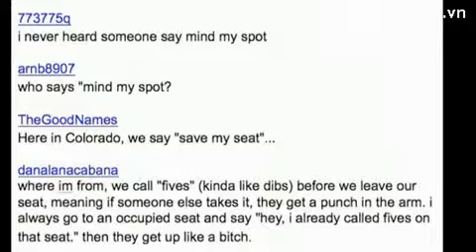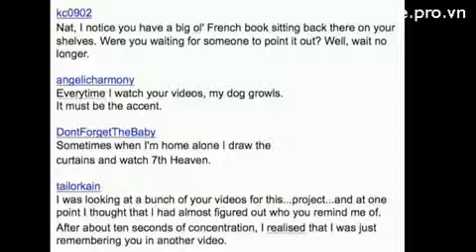Dealing with Dead Insects